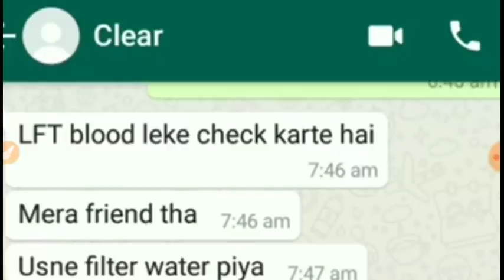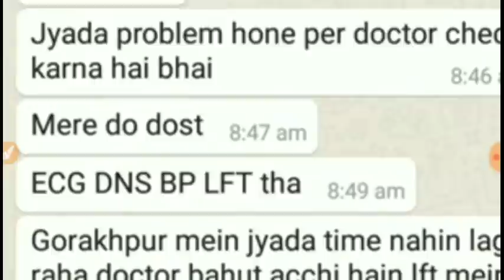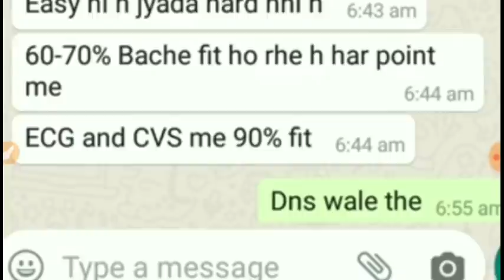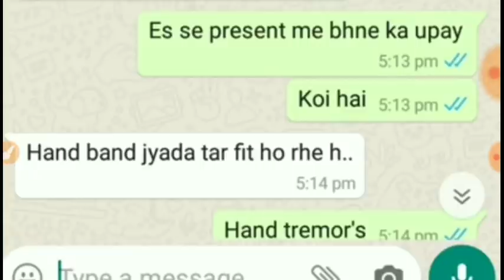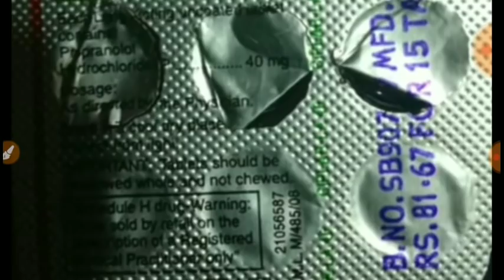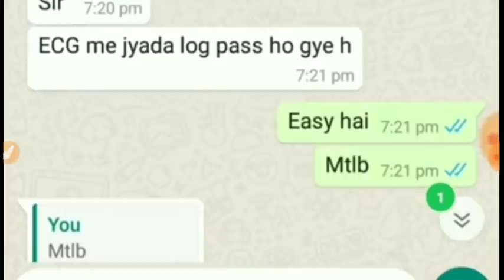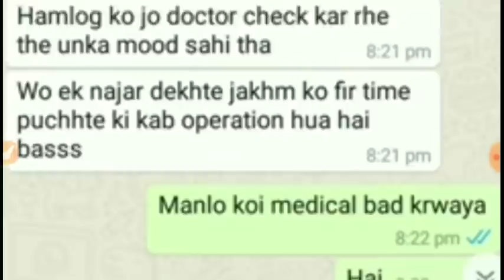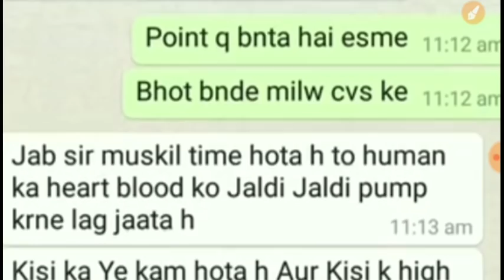Airforce Remedical All Points Clear And All Process देख लो सबका clear होगा